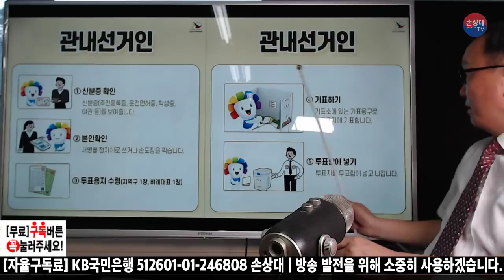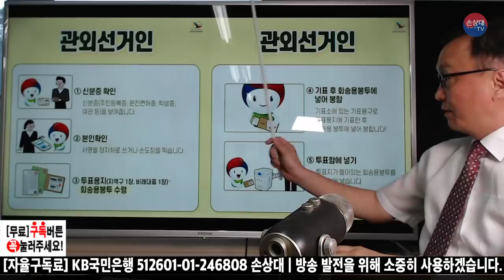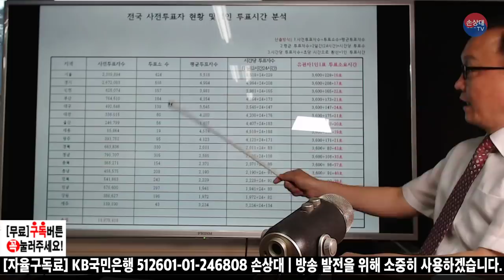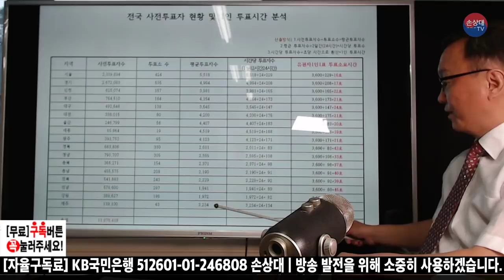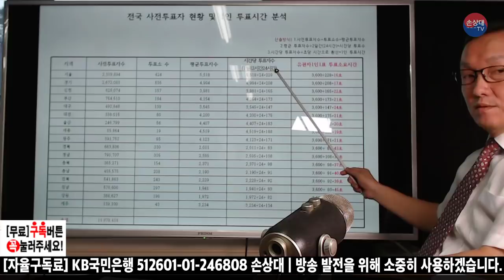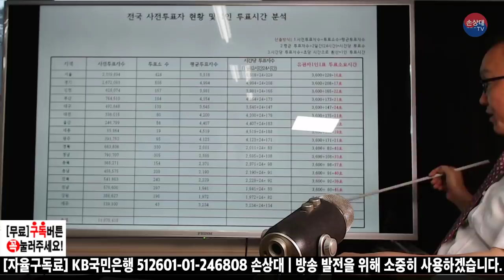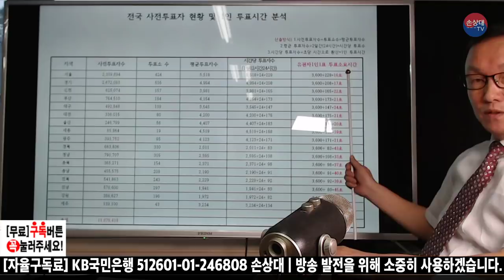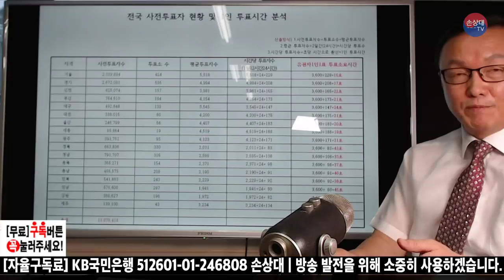4.15 부정선거 특집방송 1탄ㅣ 사전선거 투표의 비밀? (2020. 6. 2)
[자율 구독료]
- KB국민은행 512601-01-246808 손상대
- 해외 송금 시 은행코드(SWIFT CODE) : CZNBKRSEXXXTHSTKDEO

- 주소 : 손상대(손상대TV) Son sang dae
             Sam-ildaelo 30gil 21 Jongno-gu, Seoul

- 국내외 애국 국민들의 소중한 구독료는 애국 방송 발전에 쓰여집니다.